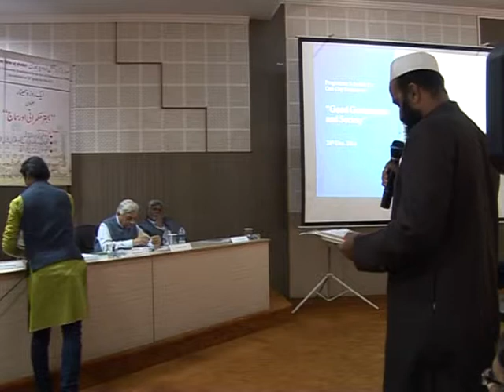MANUU_Seminar on Good Governance & Society_Part-3